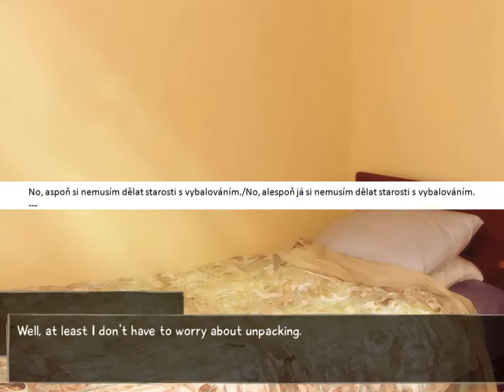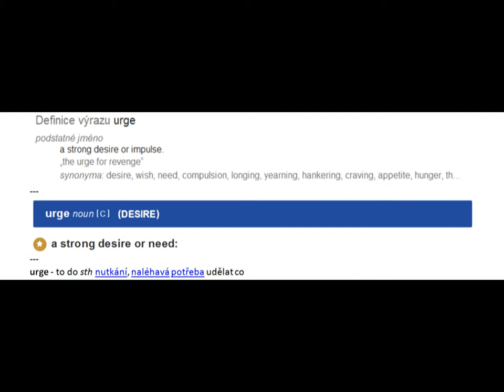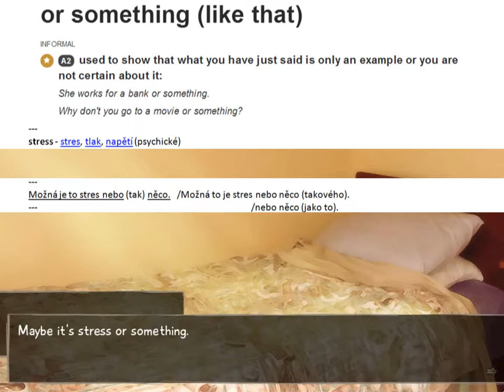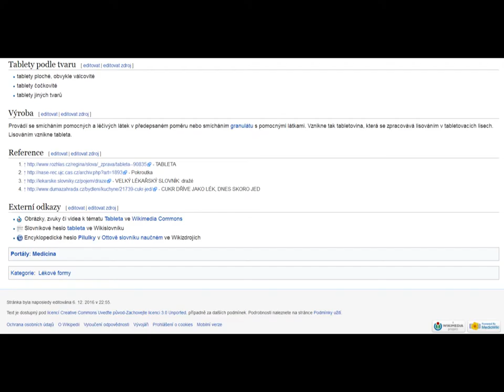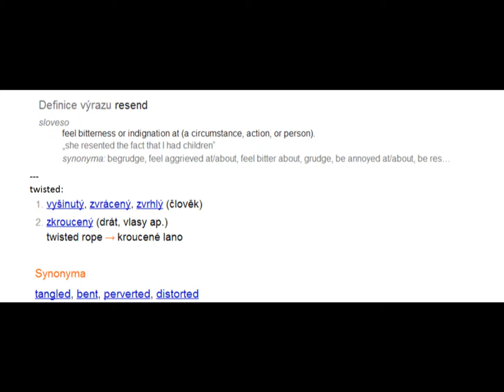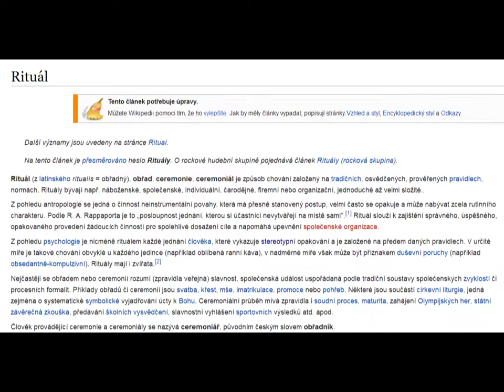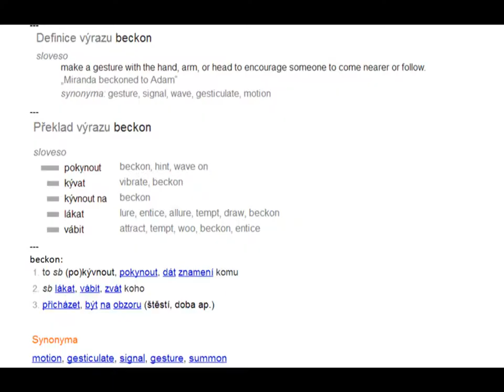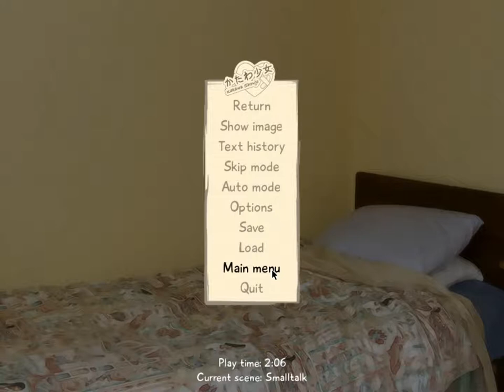KS 30 V16